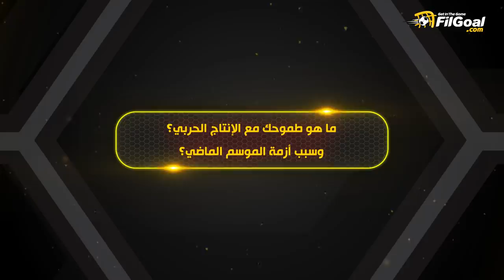مختار مختار: أحمد شديد قناوي هو الحل الأمثل لأزمة الجبهة اليسرى في منتخب مصر